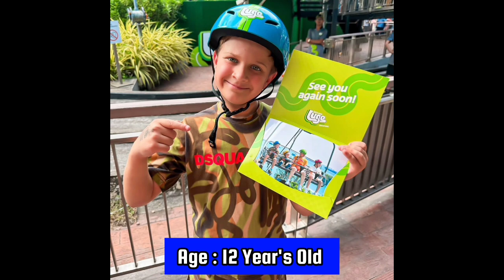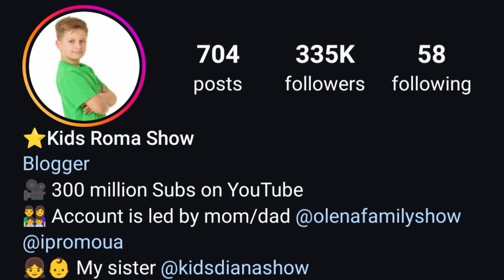Kids Roma Show Vs DJ Prince (The Prince Family) Lifestyle Comparison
DJ Prince
YouTube Star

Birth Sign
Aquarius

Age
9 years old

2

YouTube Star

Birth Sign
Libra

Birthplace
Ukraine

Age
12 years old